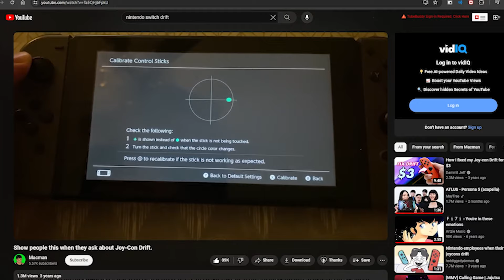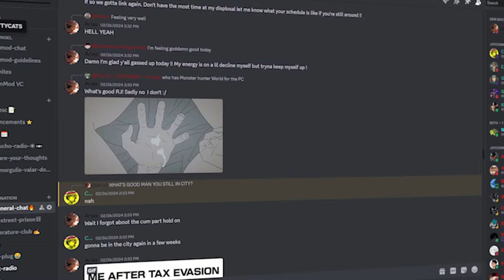The Nintendo Switch... HAPPY BIRTHDAY MY N_____ !!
Take Your Time, JoyConBoyz. 💚